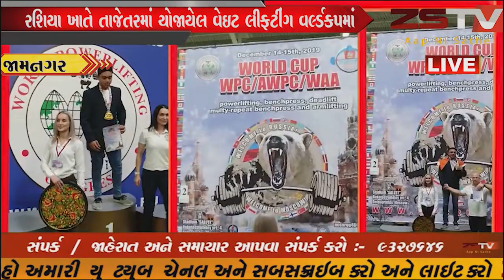જામનગર પિતા પુત્રની જોડીએ વિશ્ર્વના મજબૂત ખેલાડીઓને ધૂળ ચટાવી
# જામનગર
રશિયા ખાતે તાજેતરમાં યોજાયેલ વેઇટ લીફટીંગ વર્લ્ડકપમાં જામનગરના કર્ણદેવસિંહ અને અભિમન્યું બનેએ ઓલ રાઉન્ડ પર્ફોર્મન્સ કરી 3- 3 ગોલ્ડ મેડલ જીતી સ્ટાર ખોલાડી તરીકે ઉભરી ને આવ્યા છે, એટલું જ નહીં પરંતુ બંને ના પર્ફોર્મન્સ ના લીધે ઇન્ડિયા વર્લ્ડ કપ જીતી ચૂક્યું હતુ.